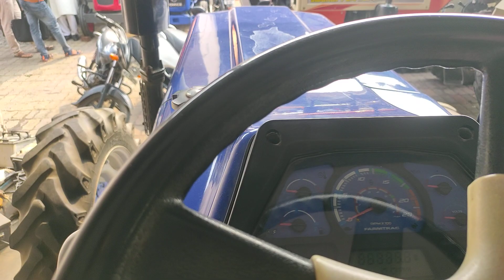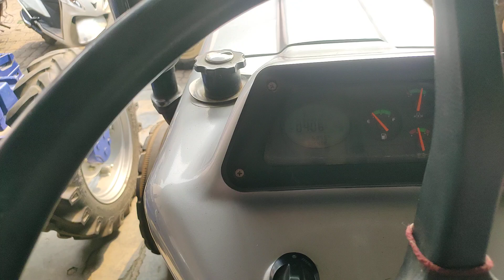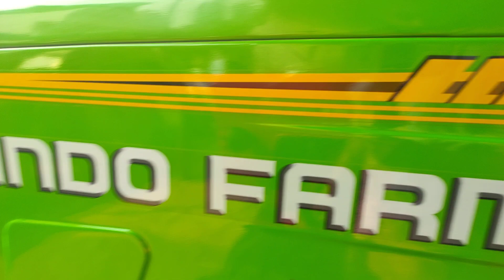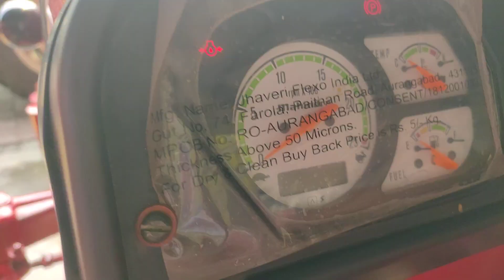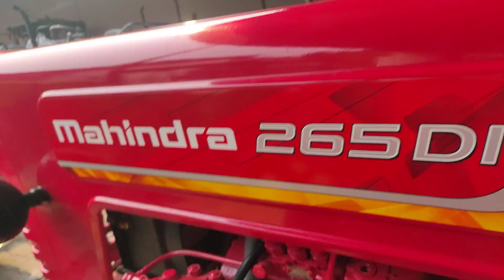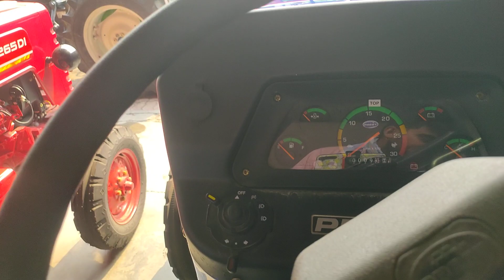पार्ट-259 ट्रैक्टर मण्डी शामली नए नए ट्रैक्टर आ गए है।Tractor Mandi Shamli(uttar pradesh)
पार्ट-259|l ट्रैक्टरमंडी शामली||NEW VIDEO||। नए जैसे एक से एक ट्रैक्टर खरीदे शामली (उत्तर प्रदेश)

किसान भाइयों राम राम नमस्कार
प्रगतिशील किसान यूट्यूब चैंनल पर 🙏🏻🙏🏻हार्दिक स्वागत है।।
किसान भाइयों अगर वीडियो अच्छी लगे लाइक 👍 जरूर कर दे।।
धन्यवाद।।
Tractor mandi
Newhollendtractor
Tractormandi
Tractorvideo
Mahindratractor
Newhollandtractor
Masseyferguson
Eichertractor
Swarajtractor
Sonalikatractor
Deutzfahzrtractor
Sametractor
Hnttractor
Hmttractor
johndeertractor
kubotatractor
Acetractor
Alttractor
Powertractractor
Farmtractractor
Solistractor
preettractor
indofarmtractor

Call and What's App Only